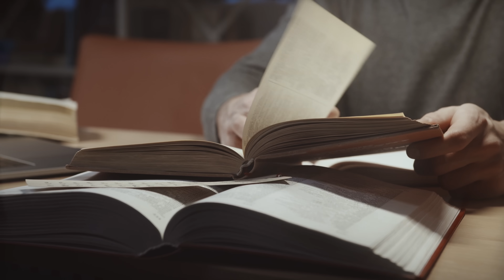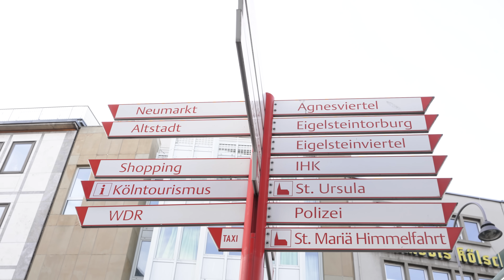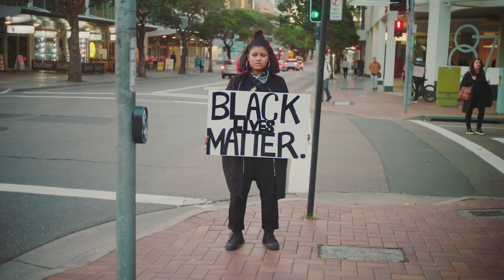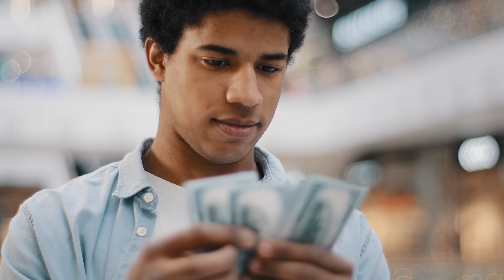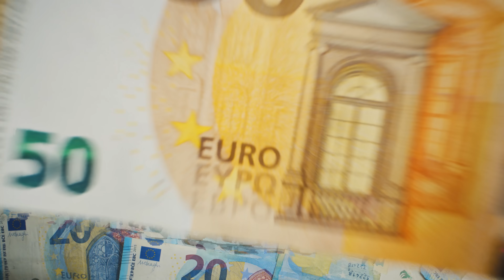La otra cara de la migración en Alemania | Nadie habla de esto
Artlist: Plataforma que usamos para la musica de nuestros videos

En este video te explicaremos por qué cada vez más Latinos están eligiendo Alemania como destino para emigrar en busca de nuevas oportunidades y una mejor calidad de vida.

Descubre todo lo que este país europeo tiene para ofrecer, desde una economía fuerte y una amplia variedad de trabajos para todos los perfiles, hasta una excelente calidad educativa y una alta calidad de vida. Además, te contaremos historias de éxito de Latinos que han logrado triunfar en Alemania y te daremos consejos útiles para aquellos que estén pensando en emigrar. Si quieres saber por qué Alemania es el destino soñado de los Latinos, ¡no te pierdas este video!